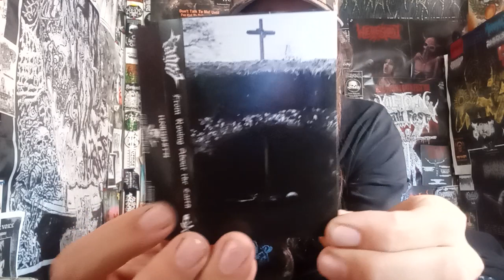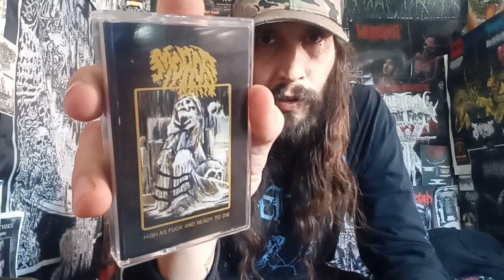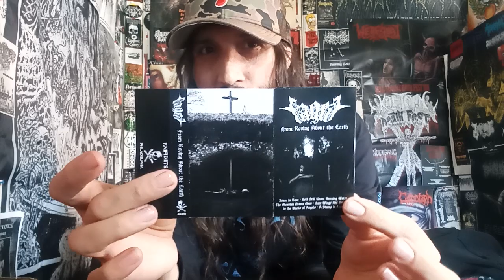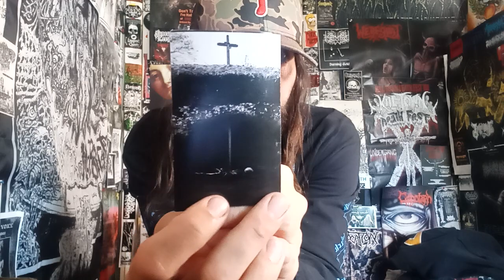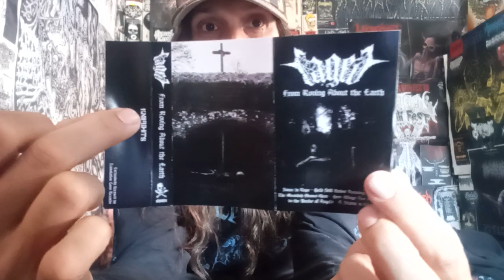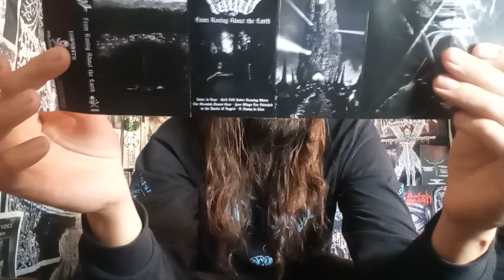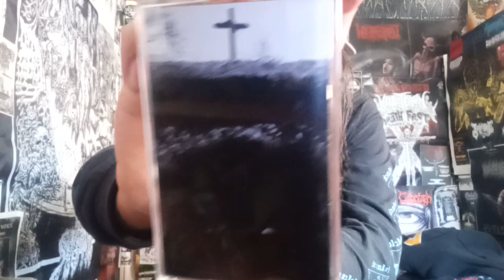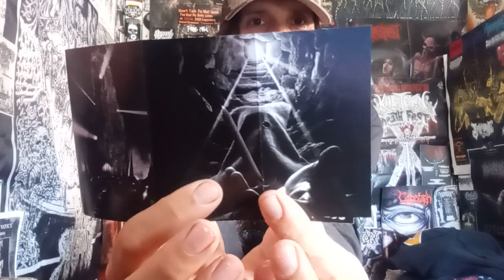Vital Vinyl Vlog: Caged - From Roving About The Earth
THANKS AGAIN TO, "CAGED" FOR SUPPORTING THE CHANNEL!!! SOME OF PHILLIES FINEST RETURNS WITH SOME CRUSHING DOOMED DEATH METAL WITH ELECTRONICS AND SOME SLUDGE OH YEAH, "FROM ROVING ABOUT THE EARTH" RULES!! JUST HELL YEAH)))!

"Cassette version of the new Caged album, 'From Roving About The Earth', officially licensed from Translation Loss Records.
Limited edition cassette with two different color variants (Televangelist Gold & Hellfire Red).
Limited to 100 copies. Ships with digital download code.

50 Televangelist Gold
50 Hellfire Red

Philadelphia five piece CAGED debut full length release ‘From Roving About The Earth’ shows the band intertwining pitch-black sludge, tortured and charred vocals alongside cavernous and excruciating grooves. This five song release offers something similar to what you might hear if the pits of hell opened up and spewed its reign of chaos on earth. Laced with nightmarishly anxious sounds of savage distortion and experimental noise. Chaos is met with moments of meditative heaviness that force the listener up for air only to be dragged back down to hell once again. The album’s final track features guest artist, Alexander Cheskis of Philadelphia sludge band Sunburster, playing an additional fiercely soaring guitar solo on ‘A Stump of Eden’ that cuts through serpentining riffage like an ax.

Over a quick three days in March of 2022, the album was recorded at Backroom Studios in Rockaway, NJ by Scot Moriarty. The album then was sent to James Plotkins at Plotkinworks in Philadelphia, PA in the winter of 2023 for mastering. The album features brand new and original artwork by Mark McCoy.

'From Roving About The Earth', the newest Caged offering, drops September 29th (digital) & November 3rd (physical) on Translation Loss Records (vinyl / dig) & Knife Hits Records (cassette)

Caged -From Roving About The Earth